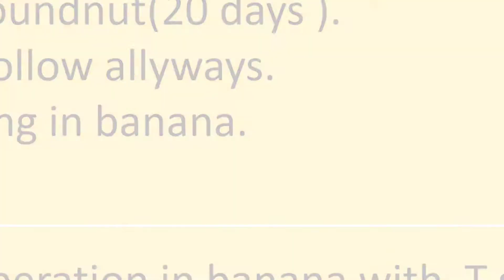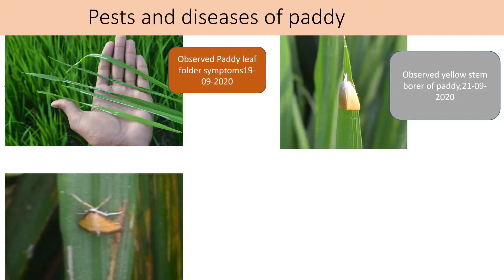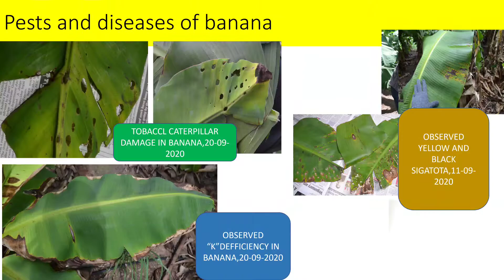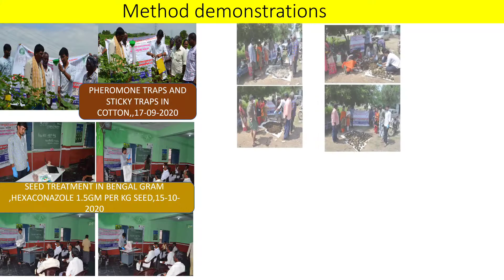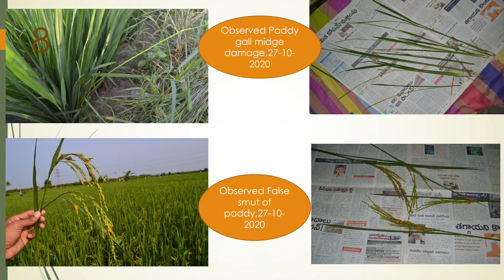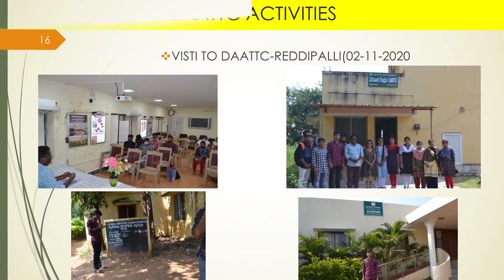B.Sc(Hons)Agriculture,Final Semester RAWEP ACTIVITIES# S.V.AGRICULTURAL COLLEGE,Tirupati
RAWEP PRESENTATION#